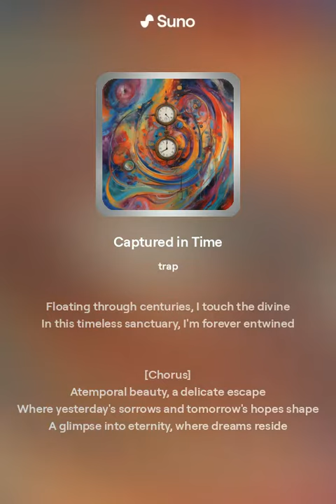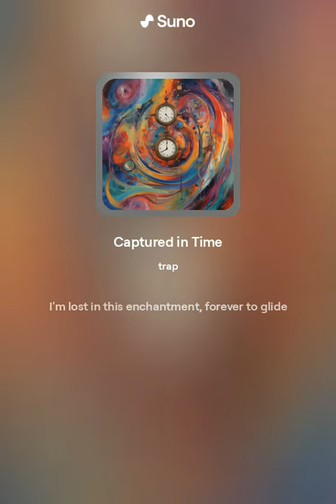Captured in Time (Líricas Importadas)